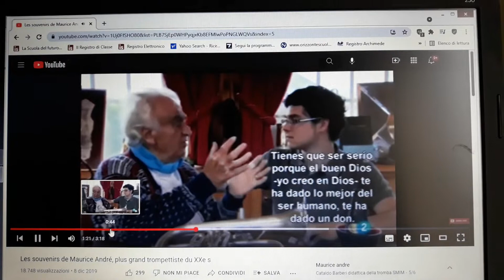cosa raccomandava un grande musicista a un suo allievo